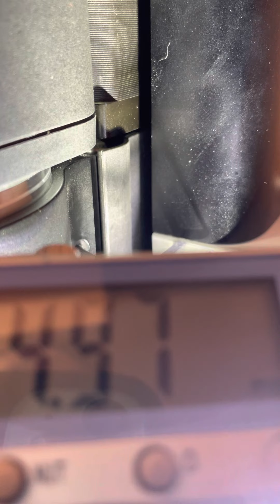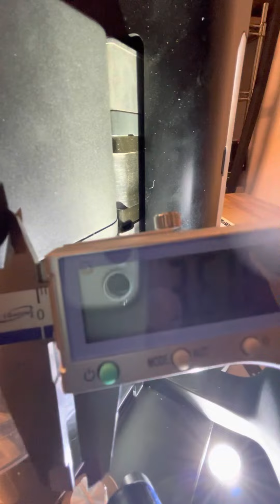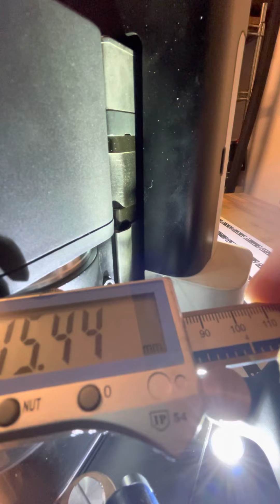Some Shaper Origin measurements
Working toward finding a suitable cam lever or L-clamp for binary indication of engagement at-a-glance to eliminate accidental procession with a loose spindle.